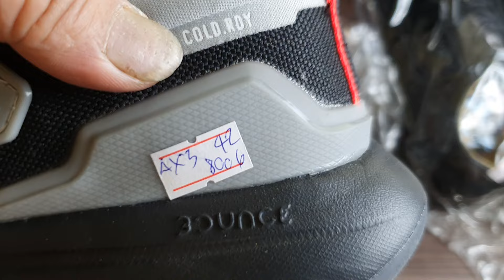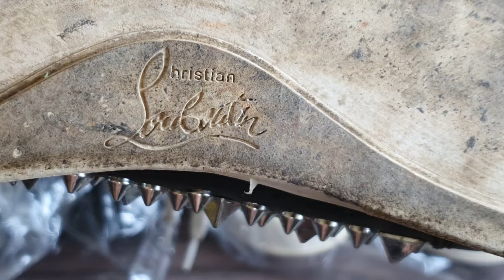21 tháng 10, 2024